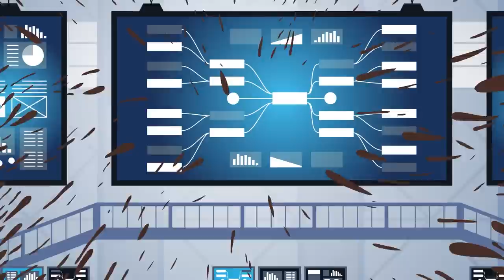Germany's Plan to Survive the Winter Without Russian Gas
Germany could be in for a harsh winter with Russia blowing up their pipeline for one of their main suppliers of gas. Will Germany be able to weather a harsh winter without power? Check out how the invasion of Ukraine is affecting other European countries.